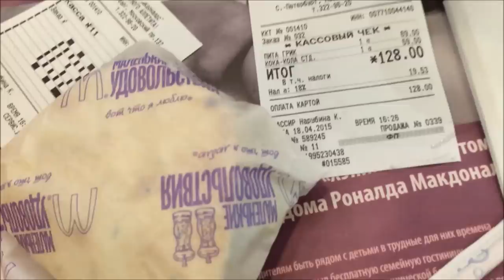ВЛОГ: FIX PRICE, последний экзамен, выходные, я пою | Korneva Maria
ОТКРОЙ МЕНЯ!♡